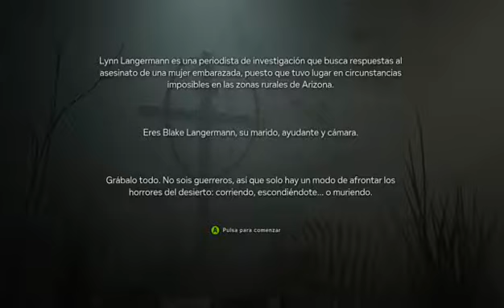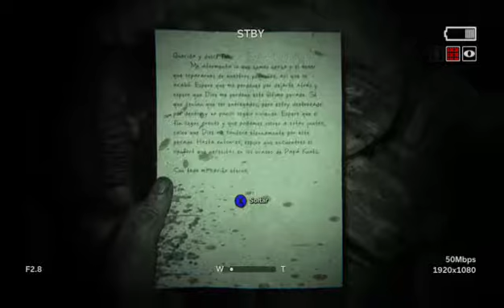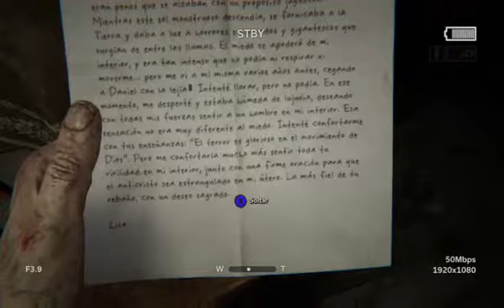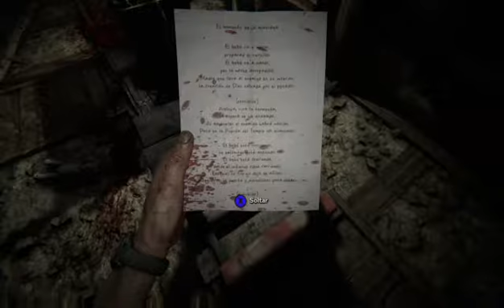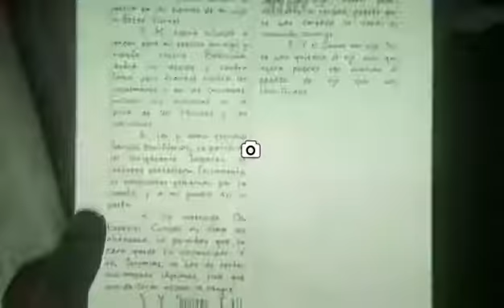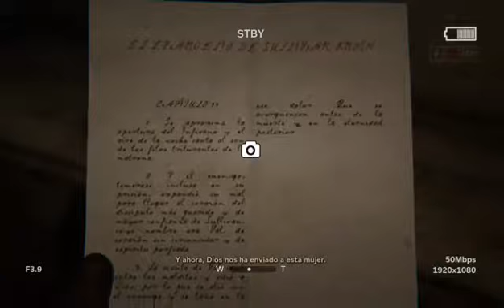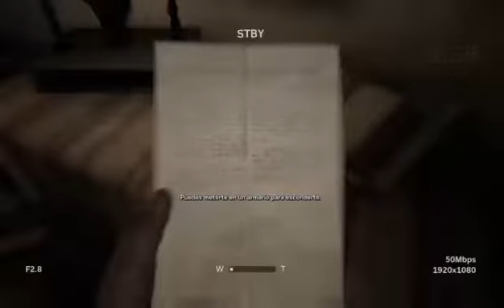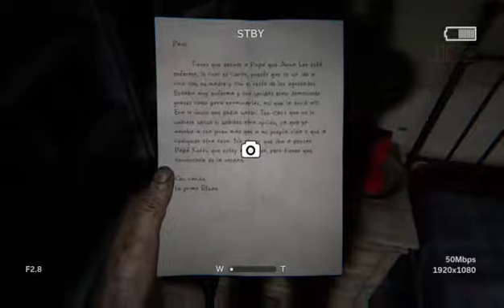Outlast 2 Speedrun; Ay que miedo awa de uwu